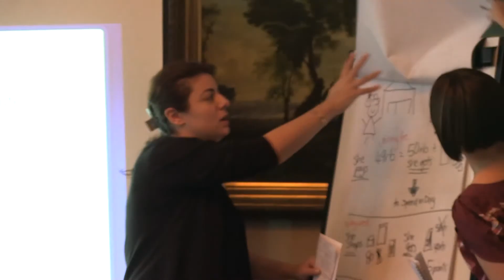3 Day MBA in Mining Company Valuation - Terrapinn Training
Master mining company valuation techniques in just three days...

Given recent and ongoing macro-economic change there has been increasing focus on the mining industry. The renewed excitement surrounding natural resources demands an appreciation for mining project evaluation. Valuing mining companies is a journey through geology, mining, mineral processing and the final marketing and pricing of a mineral commodity. In this course you will explore all the critical issues and challenges from a global perspective.

Big ideas and fundamentals for mining professionals, bankers, fund managers, investors, advisors and suppliers:
- Understand the fundamentals of mining company valuation from a global perspective
- Gain an appreciation of different valuation methodologies
- Discover practical valuation techniques and the key elements to look out for
- Learn how to value mining companies and individual mining projects
- Participate in case studies that can readily be applied for quick results in mining company and mining project valuations